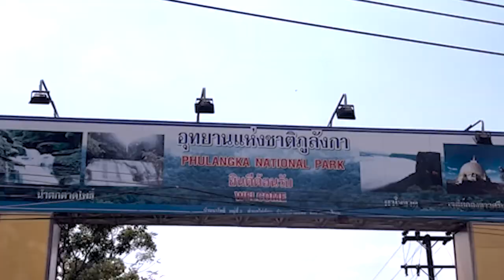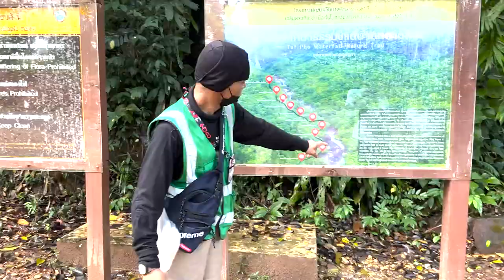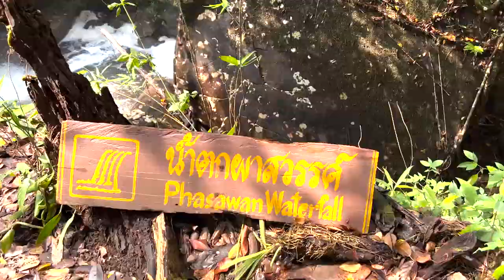แบมเบอลีน | EP.9 ขอพรถ้ำนาคีกับแบมเบอลีนและเพื่อนของเขา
แบม ไพลิน official | ไพลิน วงษา | bamphailinws